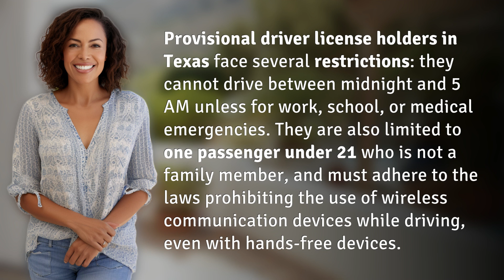What are the restrictions for a provisional driver license in Texas?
Navigating Texas Provisional License Restrictions 👉 Texas License Restrictions 👉 Discover the limitations faced by provisional driver license holders in Texas, including curfews, passenger restrictions, and bans on wireless communication devices while driving.

Laura S. Harris (2024, July 3.) What are the restrictions for a provisional driver license in Texas?
    🌐 AskAbout.video